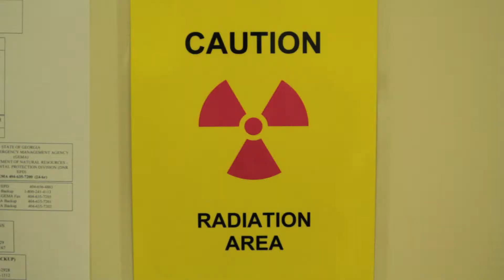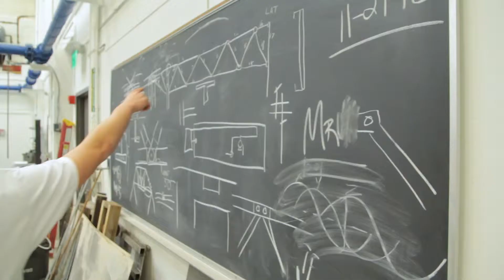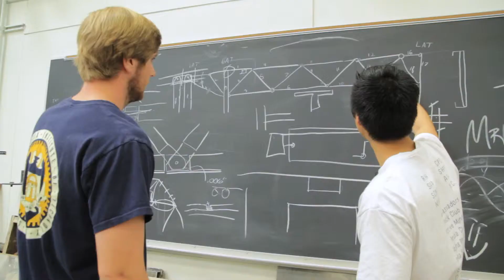Georgia Tech: College of Engineering (an introduction)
Georgia Tech's famed College of Engineering is profiled. The habits of mind that are inculcated by the study of engineering can be applied across a broad spectrum of activities. Students of Material Science, Civil Engineering, and Nuclear Engineering discuss their experiences at Georgia Tech.

Mixed Bag Media. Atlanta Video Production.